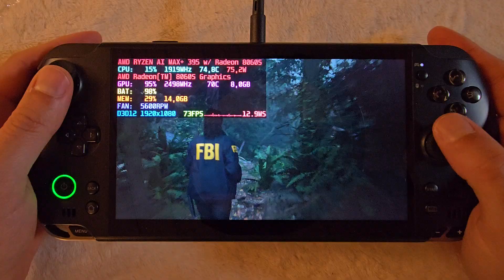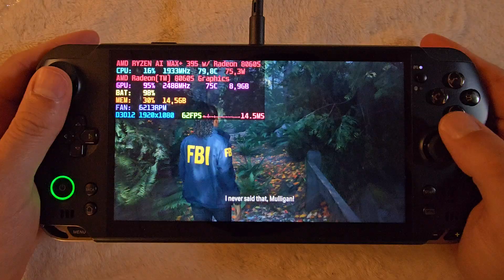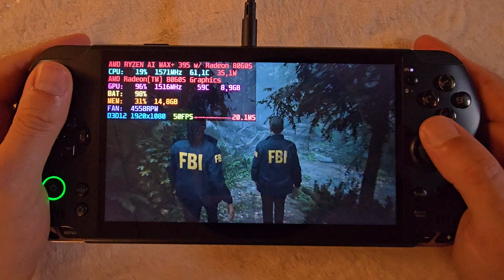GPD WIN 5 - AI Max+ 395 | Alan Wake 2 | 1080p | FSR 2 - High settings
00:00 Intro
00:20 74W TDP
03:00 45W TDP
06:26 35W TDP
09:48 Outro

GPD Win 5:
AMD Ryzen  AI Max+ 395
AMD Radeon 8060S Grafikkarte
LPDDR5x 8000 MT/s 64 GB + 4 TB M.2 SSD